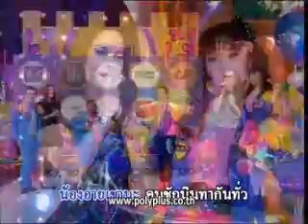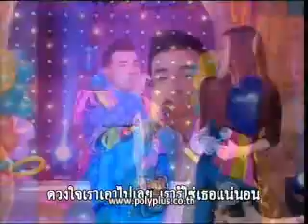ศึก 2 บ้าน 4 ม.ค. 57 1-4